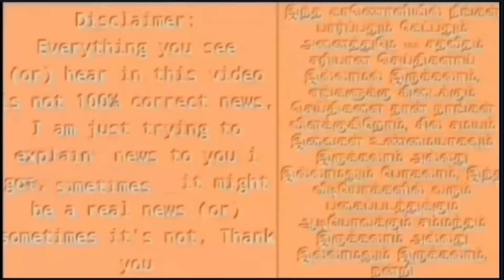பாஜகவிலிருந்து ஜே.பி நட்டா! திடீர் ராஜினாமா! அதிர்ச்சியில் மோடி!